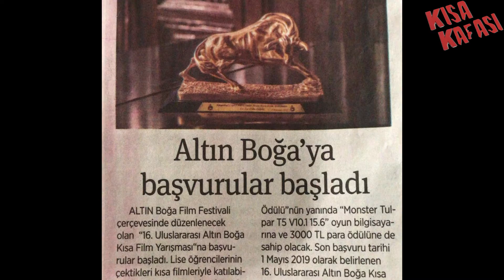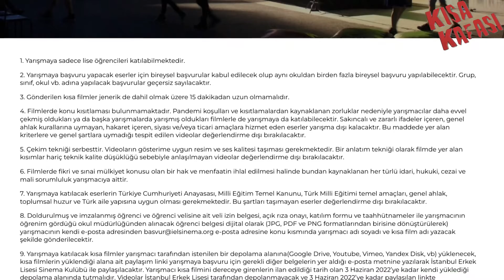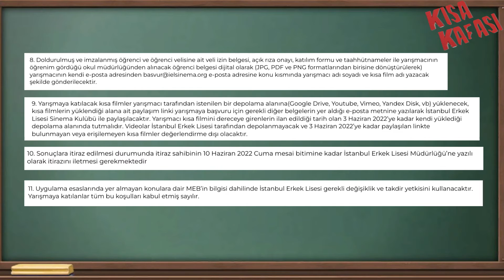19. ULUSLARARASI ALTIN BOĞA KISA FİLM YARIŞMASI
Liselerarası Kısa Film Yarışmasına ekol olmuş Uluslararası Altın Boğa Kısa Film Yarışması'nın bu yıl 02-03 Haziran'da 19. düzenlenecek. Bizde İstanbul Erkek Lisesi Sinema Kulübünün Başkanları Ahmet Mert Götürler ve Pınar Ay ile bu yıl kulüp olarak okullarında düzenleyecekleri festivalin detayları hakkında Bond Cafe'de buluşup konuştuk.

SON BAŞVURU TARİHİ: 01 MAYIS 2022
Yarışmaya Başvurmak İçin Uluslararası Altın Boğa Kısa Film Yarışması Web Sitesi